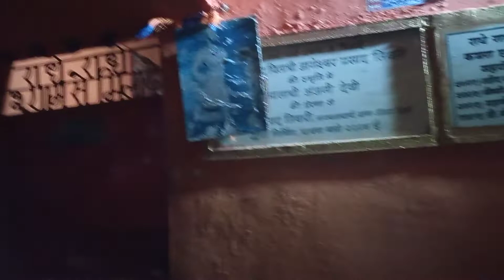आपने ऐसा वीडियो कभी नहीं देखा होगा you tub पर